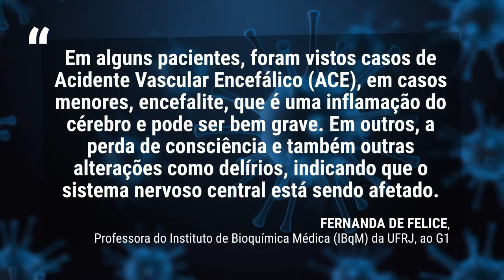Fique Sabendo - Covid 19: Vírus e danos cerebrais